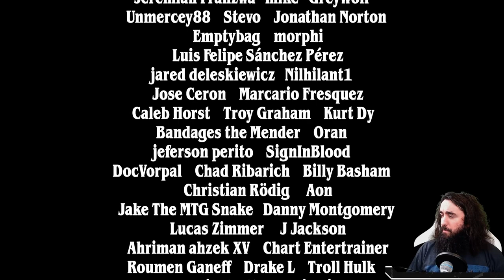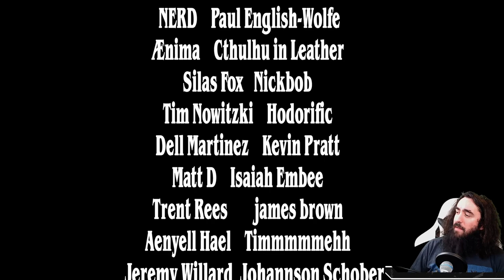💧💀 TOP #250 - ANTI AGGRO PURE EVIL | MTG Arena | Alchemy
Today I present to you: Darkest Timeline! Evil is only the beginning, this Deck is pure darkness! Aggro? No thanks!

Deck
3 Shadows' Verdict
3 Shipwreck Marsh
6 Snow-Covered Island
3 The Celestus
3 Hall of Storm Giants
3 Infernal Grasp
4 Fading Hope
3 The Meathook Massacre
4 Divide by Zero
2 Absorb Energy
3 Discover the Formula
3 Hullbreaker Horror
3 Field of Ruin
3 Lier, Disciple of the Drowned
3 Blood on the Snow
2 Sphere of Annihilation
9 Snow-Covered Swamp

Sideboard
2 Environmental Sciences
2 Mascot Exhibition
2 Teachings of the Archaics
1 Expanded Anatomy

00:00 - Deck Pic
08:11 - Evil Games
49:37 - Thanks Ya'll